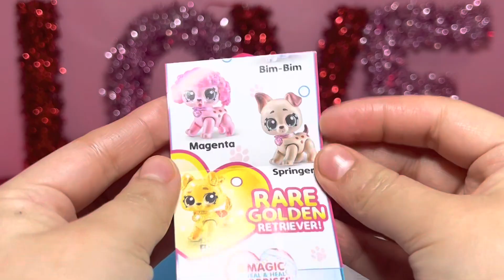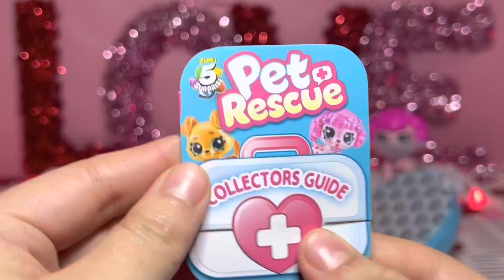Pet Rescue Zuru 5 surprise